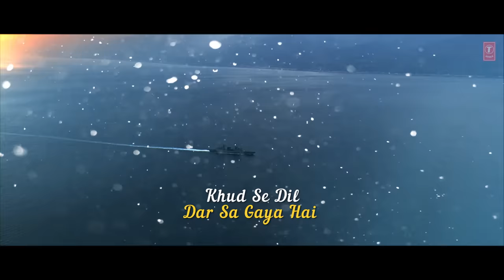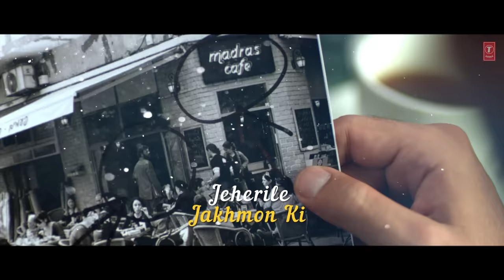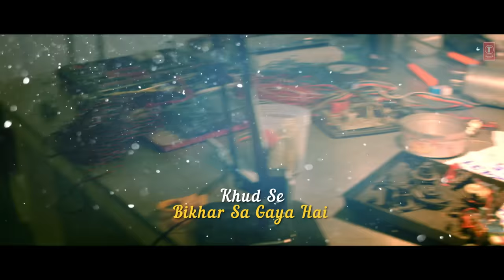Khud Se Lyrical | Madras Cafe | John Abraham, Nargis Fakhri | Papon | Shantanu Moitra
Presenting the lyrical video of the song "Khud Se" from the Bollywood movie Madras Cafe featuring John Abraham, Nargis Fakhri in lead roles. The song is sung by Papon. The lyrics are penned by Manoj Tapadiya and music is composed by Shantanu Moitra.

Song: Khud Se
Singer: Papon
Music Director: Shantanu Moitra
Lyricist: Manoj Tapadiya
Music Label: T-Series